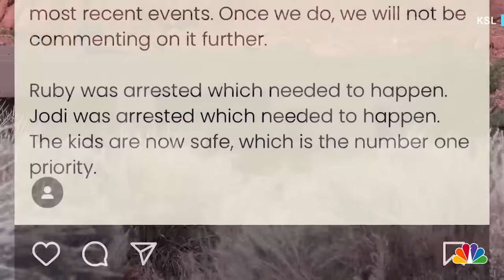Utah family YouTuber Ruby Franke arrested on child abuse charges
Ruby Franke, the mom behind the former YouTube channel “8 Passengers” was arrested on child abuse charges after authorities found a malnourished minor with wounds and duct tape on their extremities, officials say. KSL’s Shelby Lofton reports.